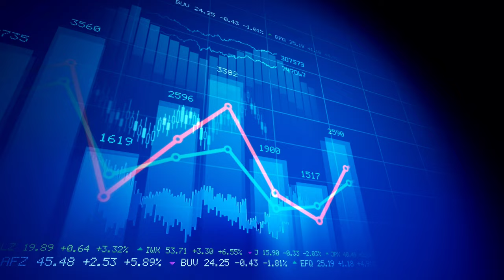Stock Market Craft 4K Footage - No Copyright Videos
rare footage, stock market
stockmarket
stock video footage
drone stock footage
us stock market crash
raw footage
free video stock footage 4k
free stock footage music video
footage
No Copyright Videos
NCV